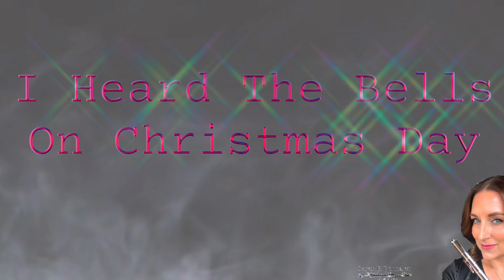I Heard The Bells On Christmas Day - Midnight Clear: The Music of Sarah Elizabeth Gonzalez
"Midnight Clear: The Music Of Sarah Elizabeth Gonzalez" - Album, December 24, 2023
"Seven Prayers: The Music Of Sarah Elizabeth Gonzalez" -Album, January 26, 2024
"Sunday Is Coming: The Music of Sarah Elizabeth Gonzalez" -Single, March 29, 2024
"Psalm 24 (The King of Glory):The Music of Sarah Elizabeth Gonzalez" -Single, April 5, 2024
"At The Cross: The Music Of Sarah Elizabeth Gonzalez" - Album, April 26, 2024